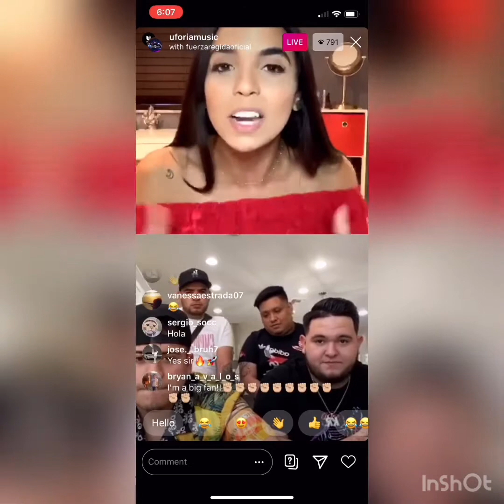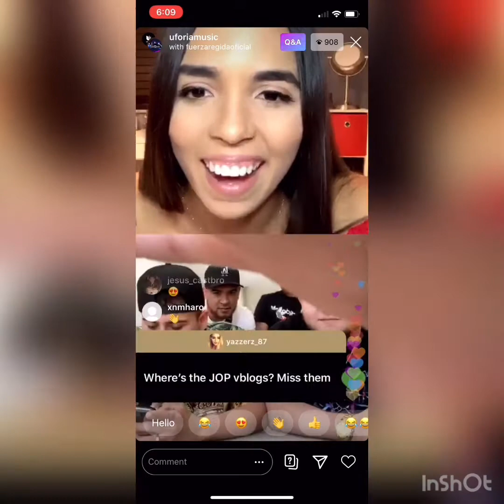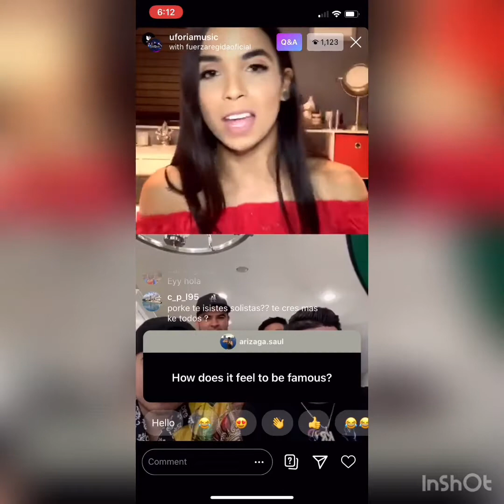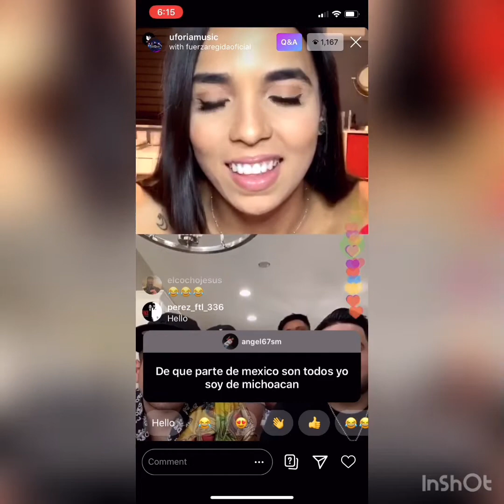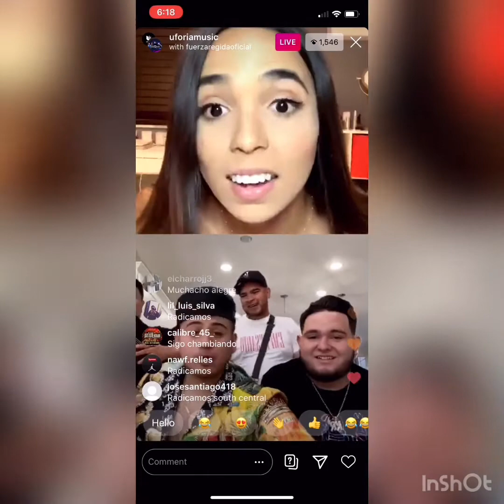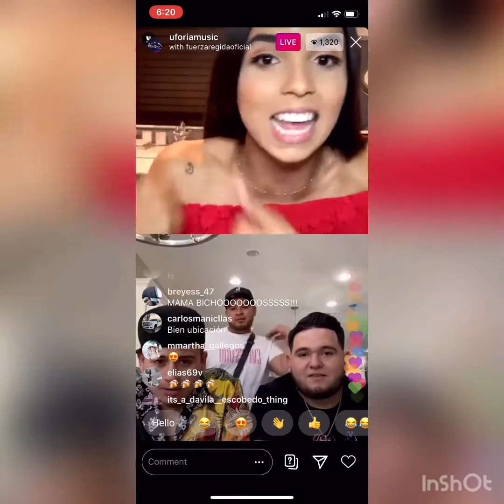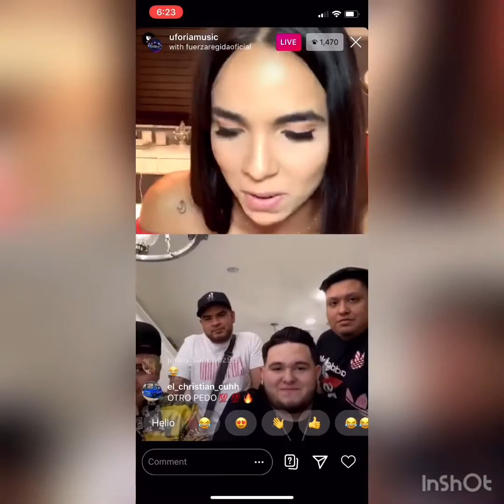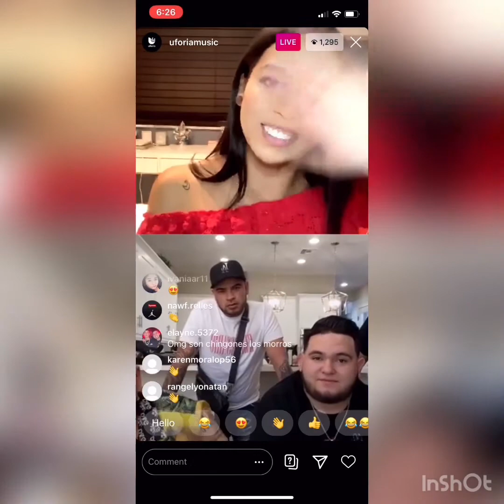Fuerza Regida Q&A Instagram Live Completo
LivesTumbado Viejos!